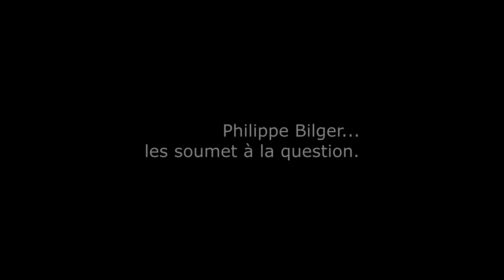Entretien avec Bruno RETAILLEAU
Philippe Bilger a « soumis à la question » le sénateur de Vendée, Bruno Retailleau. A la tête de son groupe Les Républicains au sénat, celui-ci a présenté le 16 juin dernier un plan de relance. L’enjeu est notamment de faire face à la crise économique née du confinement.

Ses « 100 propositions pour un nouveau départ » sont basées sur la décentralisation et la déconcentration. Elles ont l’ambition de « trouver des terrains d’entente au-delà des clivages » politiques ». Il faut « une nouvelle prospérité, une nouvelle solidarité, une nouvelle souveraineté » pour la France. Les questions économiques et sociales occupent évidemment le premier plan. Partisan d’une « relocalisation de la production, accompagnée d’une reconquête de la productivité », Bruno Retailleau, citoyen européen, intègre à ses propositions un nouvel art de vivre-ensemble, dans une perspective écologique.